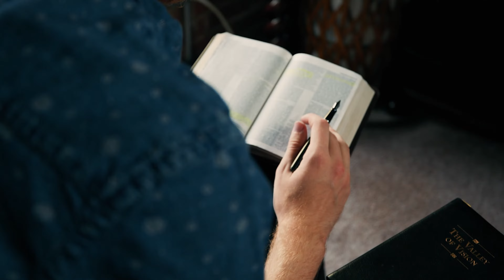Chapel with Jason Duesing - January 25, 2023